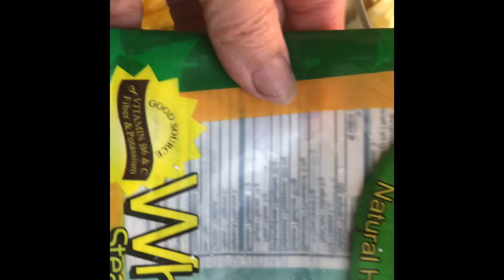Ginataang bilu-bilo/ PARADUSDUS/SAMPELOT.